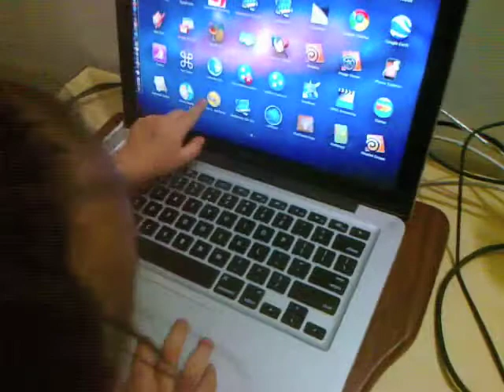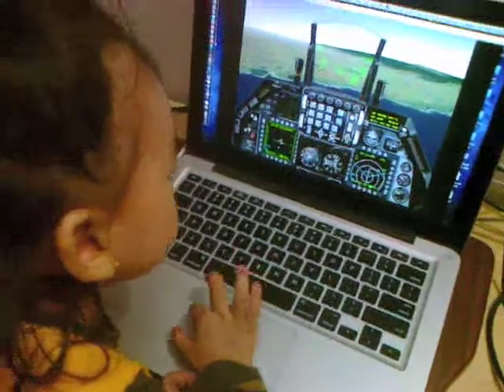Falcon4 AF Mac with 21-Month Old Toddler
Few moments with my 21 month old Son, Shaurya learning to Launch one of his favorite Sim Falcon4AF, running the Sim/Game, firing few rockets and finally wrapping up the game exiting it at the end.